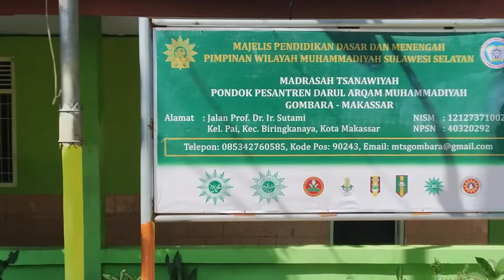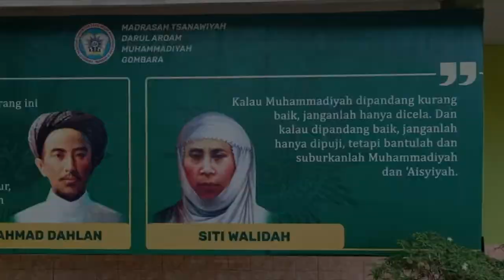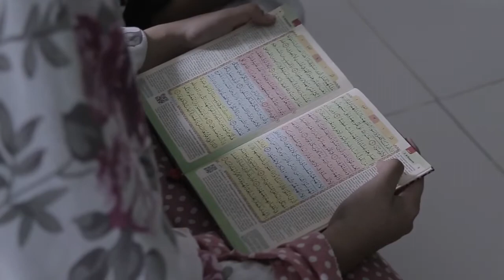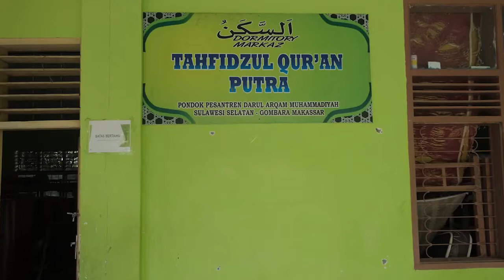MTs Darul Arqam Muhammadiyah Gombara